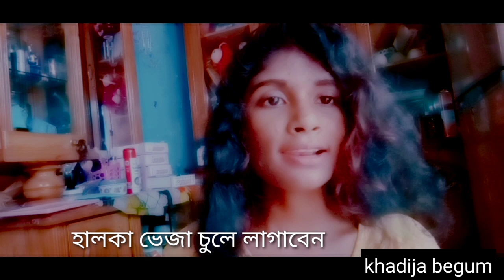সত্যিই কি এই সিরামে কোঁকড়া চুল সোজা হয় || Livon hair serum ||khadija begum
Livon hair serum
livon hair serum bangla

livon hair serum bangladesh price